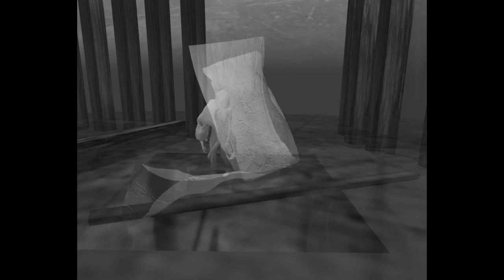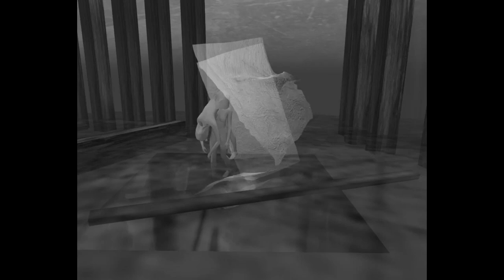TABULA-MORLITAM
Song made for "Tabula Rasa". Virtual installation by artist Theda Tammas